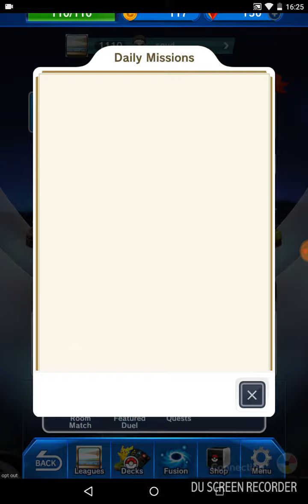Louis plays Pokemon duel